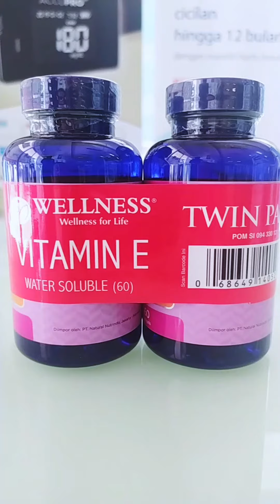WELLNESS Vitamin E 400 I.U Water Soluble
Wellness Natural Vitamin E-400 I.U Water Soluble (60 Softgel) adalah suplemen yang dapat menjaga kesehatan, mengatur metabolisme dan proses pelepasan energi. Suplemen ini sebagai antioxidant, kesehatan jantung, anti aging, dan baik untuk kesehatan kulit. Wellness natural vitamin E mengandung 400 IU tiap softgelnya san 100% natural bukan sintetis, dapat dikonsumsi pria dan wanita dewasa untuk memenuhi kebutuhan akan vitamin E.

Manfaat :
- Sebagai antioxidant berperan menjaga kesehatan jantung dan anti aging dengan menjaga keremajaan dan kelenturan kulit, mencegah timbulnya flek-flek penuaan pada kulit
- Memperbaiki aliran darah sehingga melindungi sel-sel tubuh dan mencegah penggumpalan darah abnormal sehingga mencegah serangan stroke
- Meningkatkan daya tahan tubuh, melindungi dari infeksi bakteri dan virus, juga untuk pemulihan sakit influenza terutama pada orang tua
Untuk infertilitas / kesuburan wanita dan pria, meningkatkan produksi sperma
- Tahun 1998, study oleh National Cancer Institute, diketahui pemakaian jangka panjang dapat mengurangi resiko kanker prostat pada perokok
Membantu mencegah atheroskerosis dengan cara melindungi sel-sel arteri dari radikal bebas